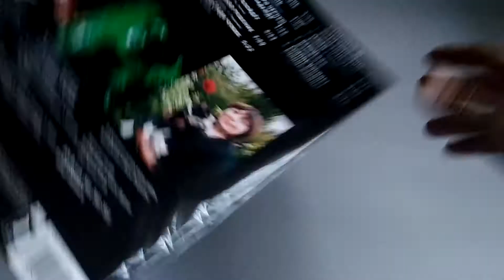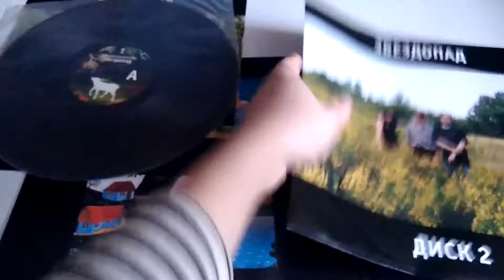Выпуск №11. Гражданская Оборона – Звездопад(Винил, LP, Album, Limited Edition)